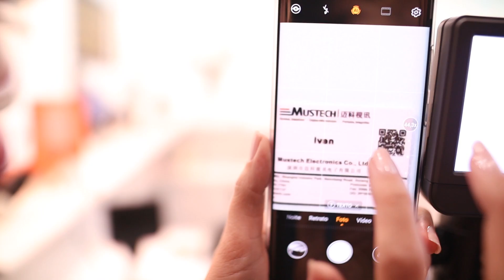Feira Eletrônicos HKTDC Hong Kong 2019 Fabricantes e Fornecedores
Feira de Eletrônicos HKTDC Hong Kong

♦ Equipamentos utilizados:
►Câmera - Canon M50
 ►Câmera - DJI Osmo Pocket